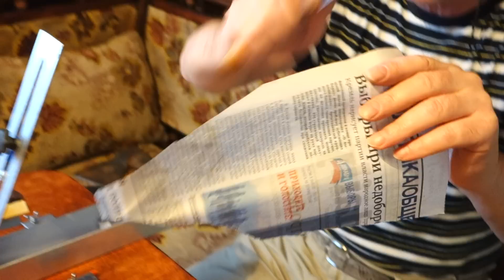Самодельная Super-точилка - для ножей, ножниц и тп. фильм 1-й. Super sharpener for knives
"Точилка Строгова" - приспособление для профессиональной заточки бытовых режущих инструментов в домашних условиях.